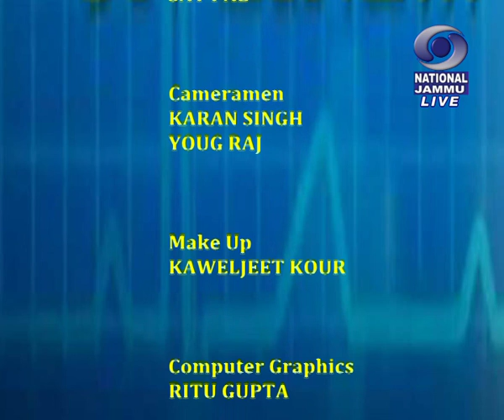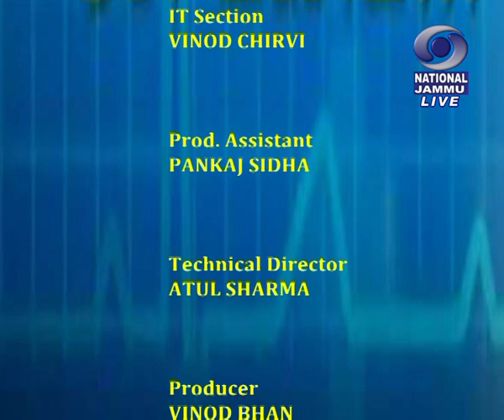TOPIC :- "CANCER AWARENESS"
विशेषज्ञ :- Dr. Deepak Abrol,
               ( Asstt. Prof. Radiation Oncology, Govt.Medical College Kathua.)

Presented by Doordarshan Kendra Jammu